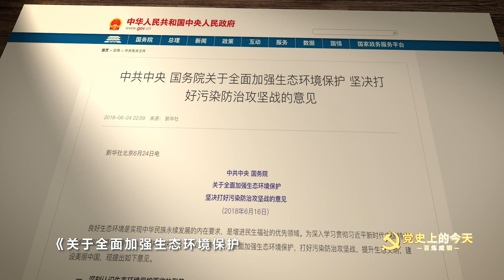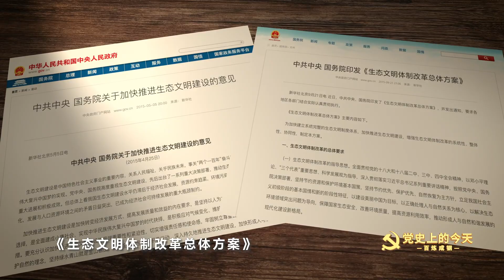2021年5月19日 《百炼成钢—党史上的今天》中央部署坚决打好污染防治攻坚战